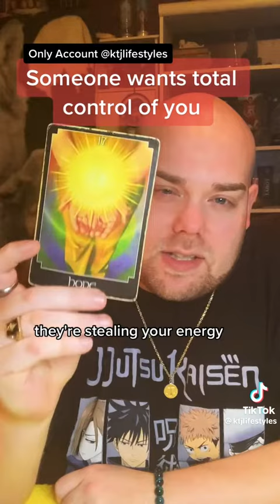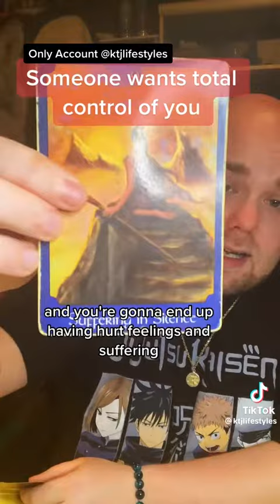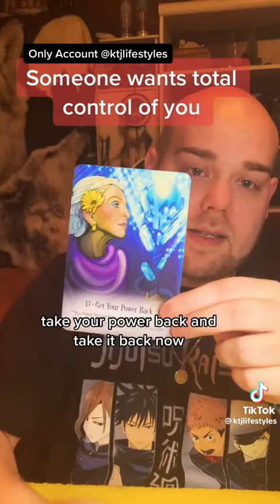thank you, spirit, for the massages 💯